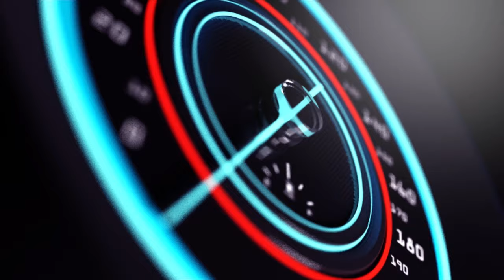KIGALI KICUKIRO HABEREYE URUPFU RUTEYE BENSHI UBWOBA